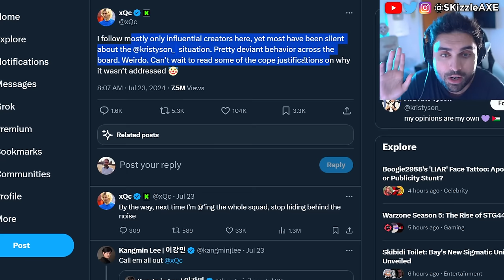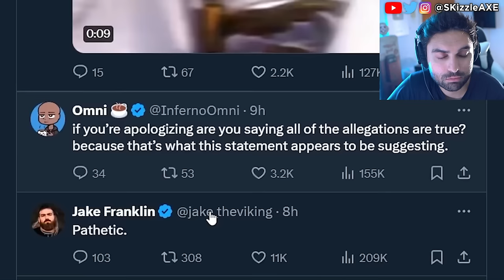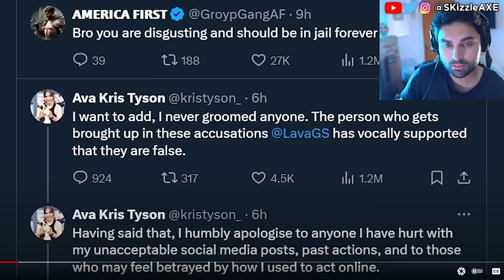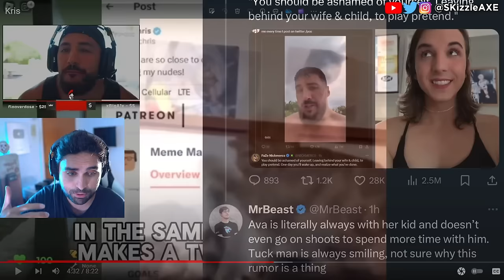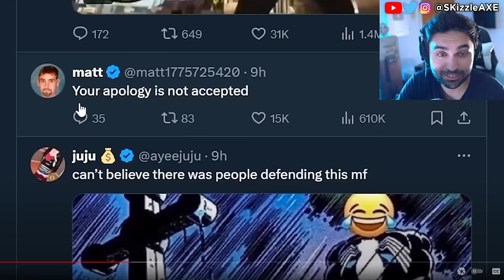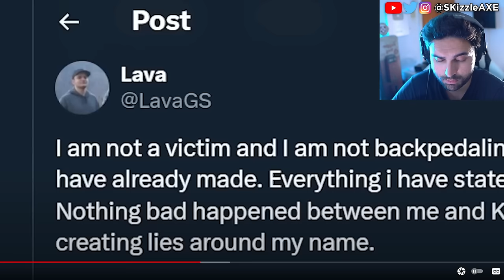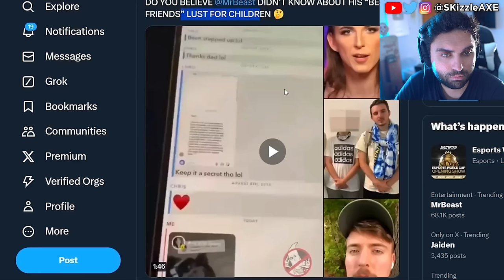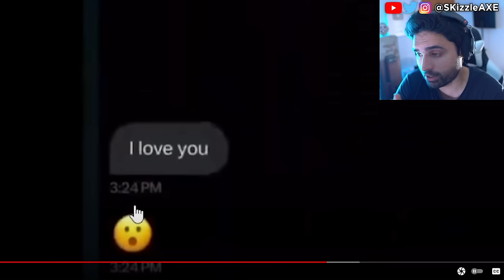RiP This Just Happened LIVE... 😵 - DrDisrespect, Kris Tyson, MrBeast, xQc, Nickmercs, WOKE COD PS5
MrBeast responds to Kris Tyson because Kris Tyson Got Caught MESSAGING A Minor. YouTube's Biggest Creep: Kris Tyson from Mr Beast is in trouble. Recently Chris Tryson responded to Nickmercs, TimTheTatMan and DrDisrespect messaging a minor controversy and now got caught himself. xQc also responded to Kris Tyson.

0:00 DrDisrespect vs Kris Tyson MrBeast
2:24 Video